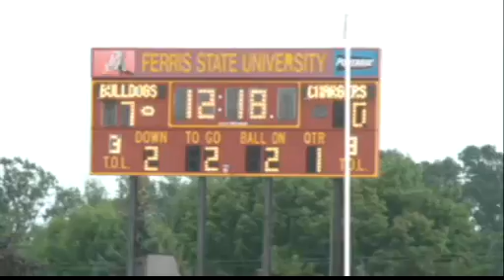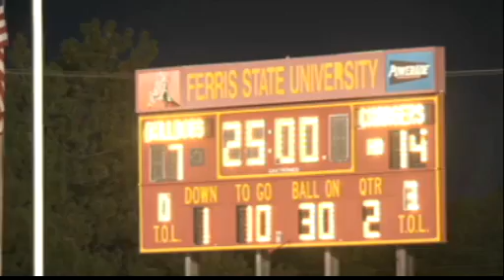Ferris Sports Update - Jeff Pierce (Football) - Sept. 12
Ferris State University head football coach Jeff Pierce is this week's guest on Ferris Sports Update as he speaks with host Rob Bentley.